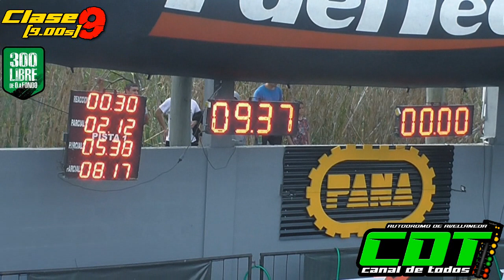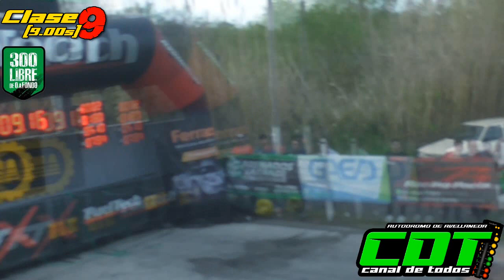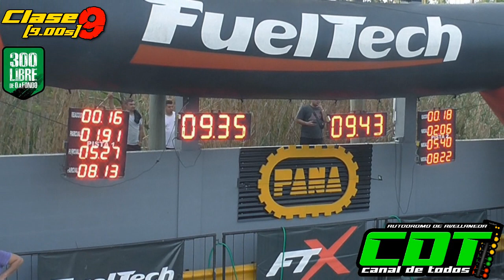Clase 9 300 Libres 17/9/2022 CDT Autodromo de Avellaneda